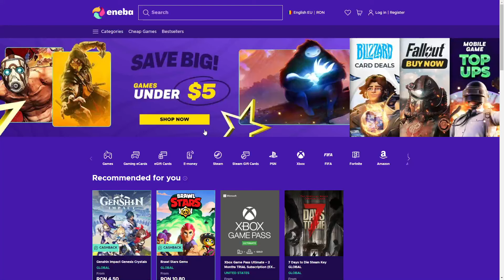PUBG SQUAD ZZANDREI LUPUL SINGURATIC!